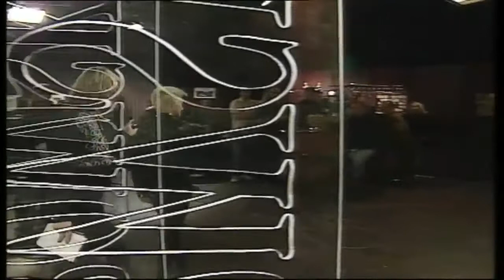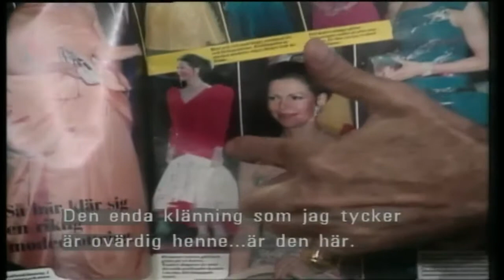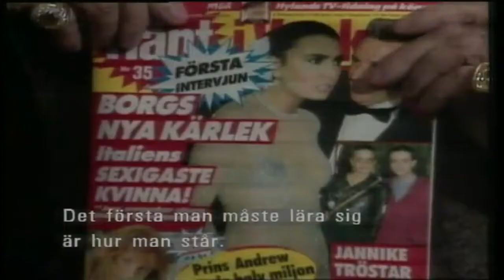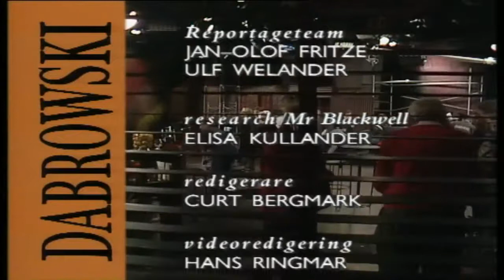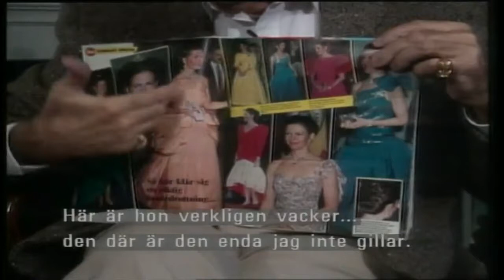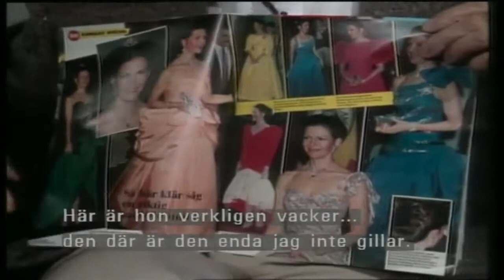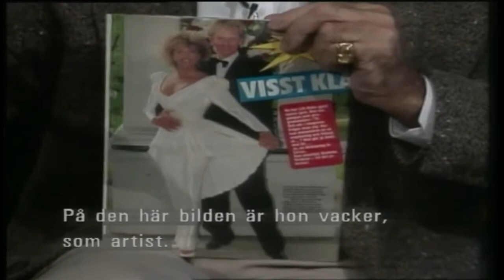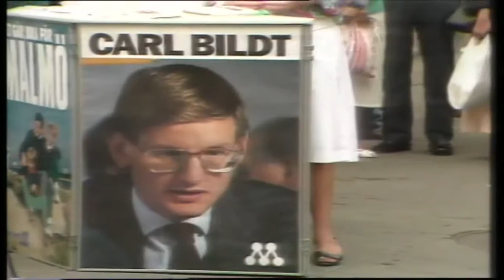DABROWSKI med ie Fredriksson, Totta Näslund, Lasse Hallström m fl från 1990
Stina Dabrowski har besökt bordellen Mustang Ranch i Reno, USA där man nu även erbjuder kvinnorna samma möjlighet som de besökande männen. Mr Blackwell bedömer vem som är sämst klädd.

I began my television career at Nöjesmaskinen together with Sven Melander 1982. Since then Ive presented my own shows on Swedish television. My ambition is to make fantastic material that.

Underhållningsprogram med Stina Dabrowski. Intervjuer med kända personer, reportage och artistuppträdanden från tidigt 1990-tal.